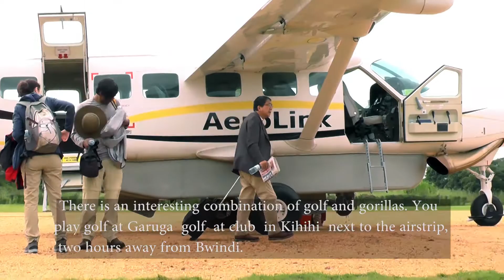Gorillas & Golf Ambassador Kameda April 2018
Golf at Garuga Golf Club Kihiihi South Western  and Gorilla trekking at Bwindi Impenetrable National Park